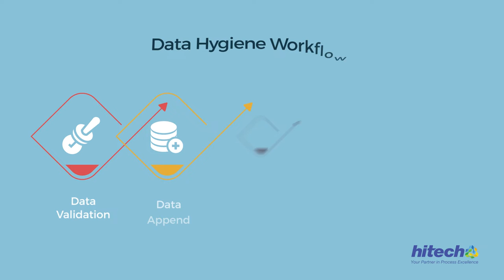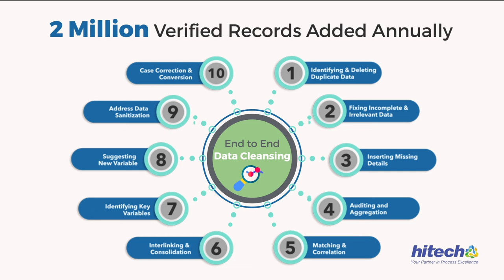Data Cleansing and Enrichment; The Secret To Successful Market Intelligence | Case Study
A French data aggregator hosted voluminous hospitality records and was struggling with the time-consuming, costly and resource-intensive task of cleansing and enriching records to keep the company database constantly accurate and updated.

They were looking for data management experts for meticulous verification and validation of millions of records with 50 attributes each, from across 60 countries. The data sets would also need to be enriched and appended with the latest information. Find out how Hitech BPO standardized, validated, and enriched data to help the aggregator increase market share and conversion rates.